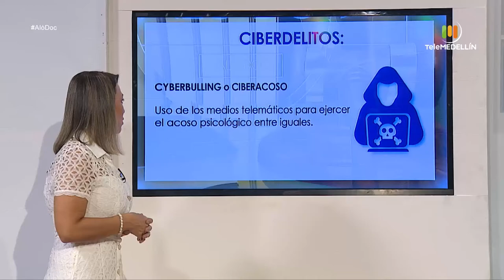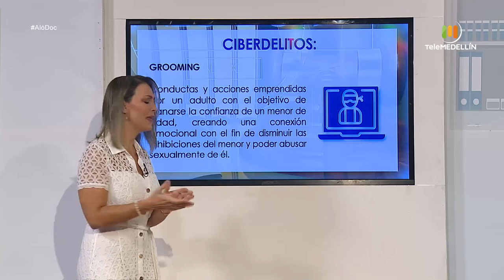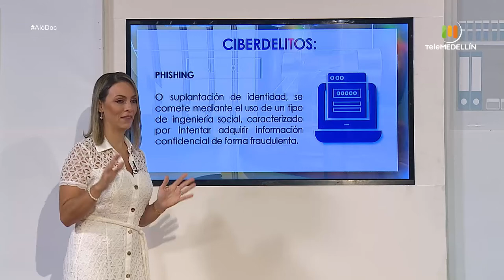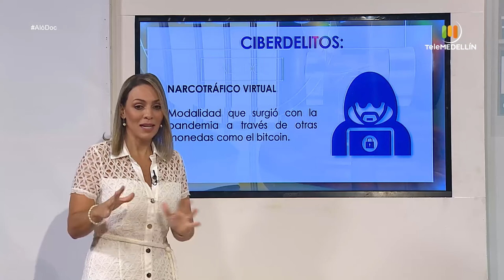Aquí le contamos qué es un ciberdelito [Aló, doc] Telemedellín